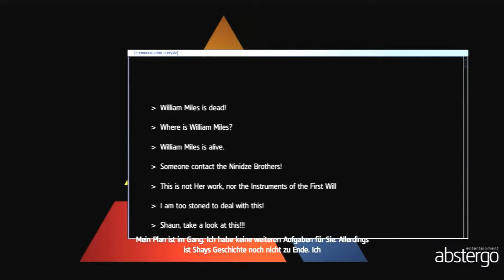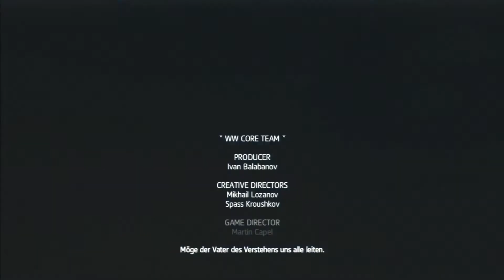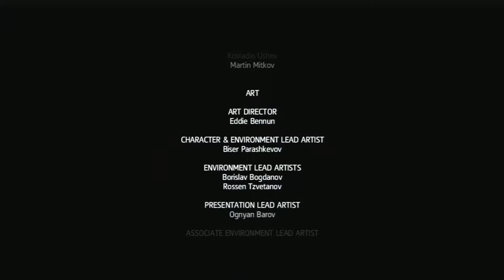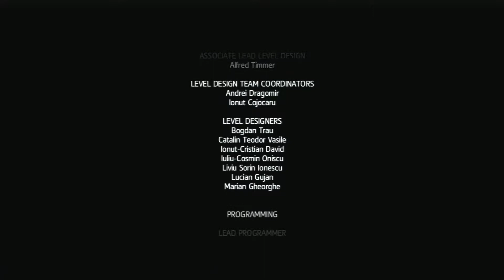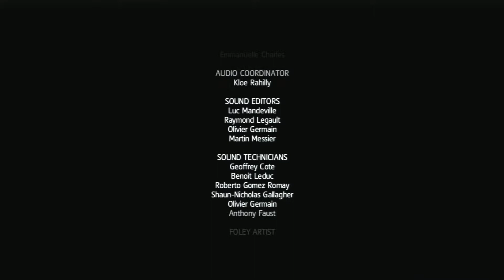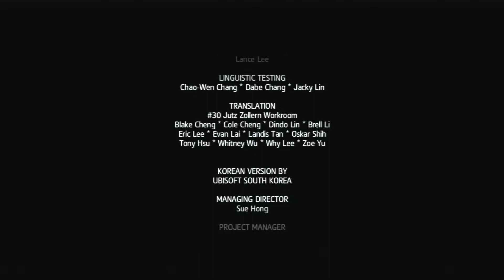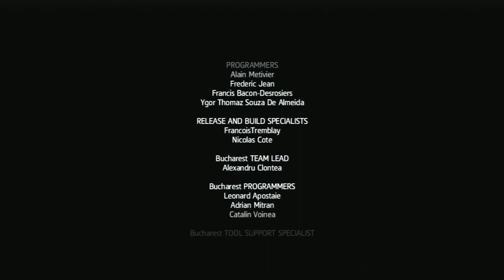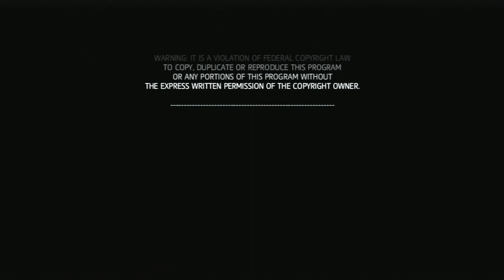ASSASSIN' S CREED ROGUE #24 - Ende - Let's Walkthrough Assassin’s Creed Rogue | HD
~Singleplayer~Assassin’s Creed Rogue